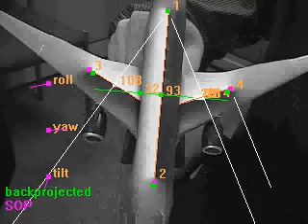plane6dof: OpenCV tracking a model plane in 6DOF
OpenCV: Tracking a model of an airplane in 6DOF using the POSIT algorithm. OpenCV Book